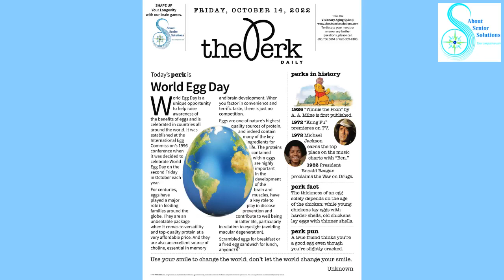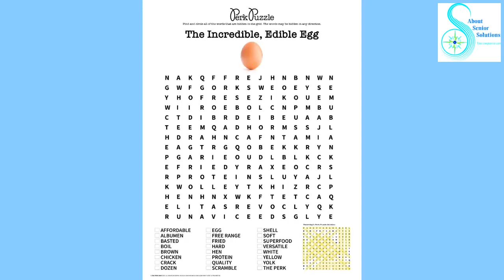The Heart and Head, Exercise Tips to Support Both pt2